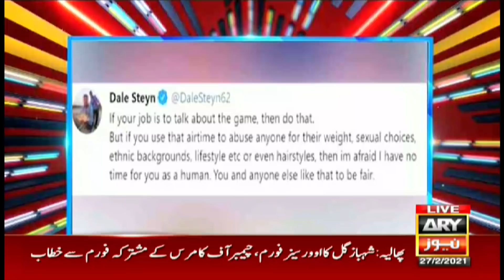Har Lamha Purjosh | Madeha Naqvi and Faisal Sabzwari | PSL 6 | 27th FEBRUARY 2021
Guests: Madeha Naqvi and Faisal Sabzwari

Analysts: Rashid Latif and Tanveer Ahmed

Hosted by Waseem Badami along with Syed Atif, Ahmed Shah, Rashid Latif & Tanveer Ahmed.